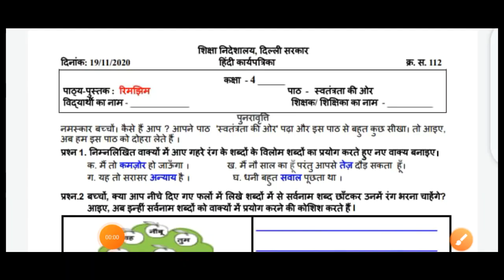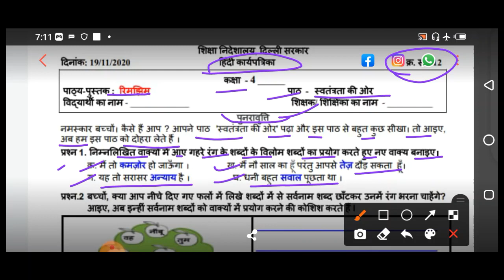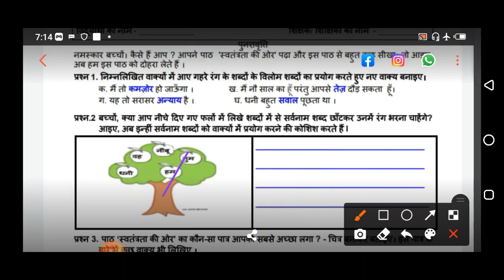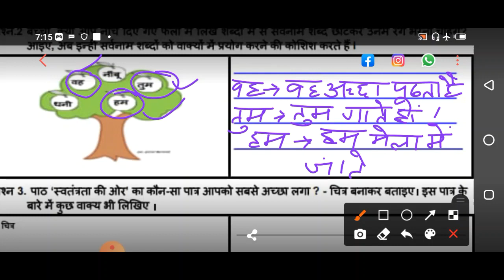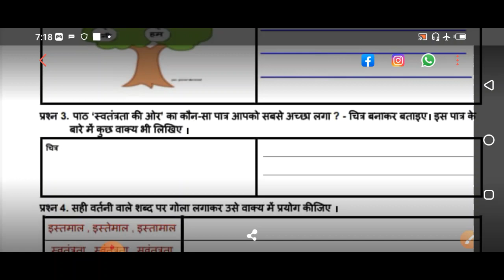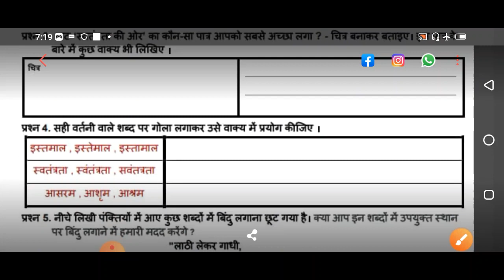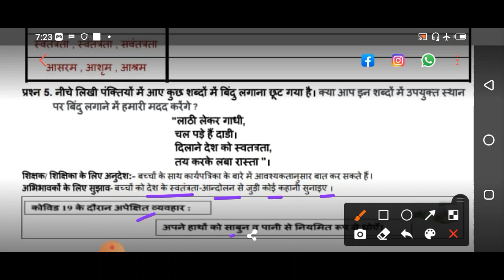Class 4 Worksheet 112| Hindi | 19 Nov 2020| Worksheet112 Hindi Class 4 | Edu Villa Point